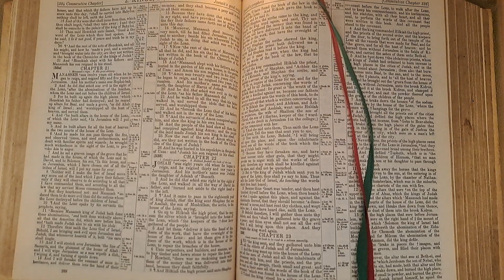2Kings21 Bible Reading 24April